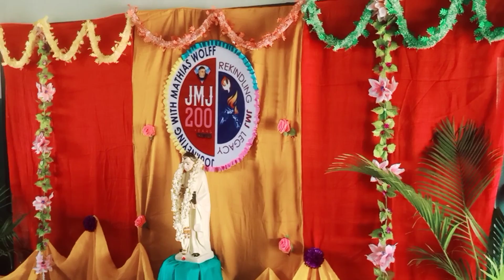society of Jesus Mary Joseph - Bicentenary celebrations # Nagarjuna Nagar, Nambur